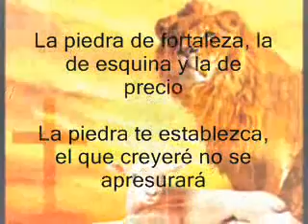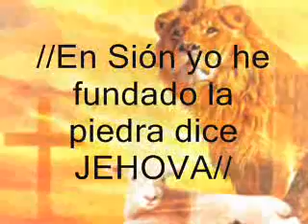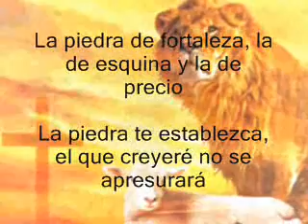La piedra angular - Ruth Rios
Una clásica de Ruth Ríos